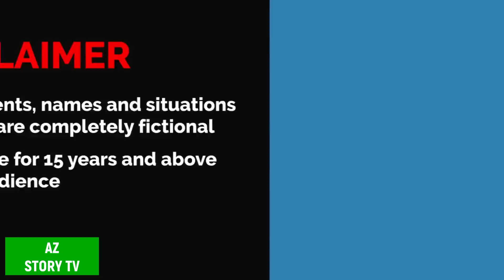বাঙালি বউ bangali bou | bengali bahu | rupkothar golpo | thakumar jhuli | Cartoon | AZ Story TV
Animation : AZ Story TV team